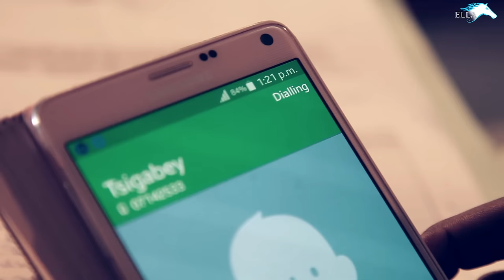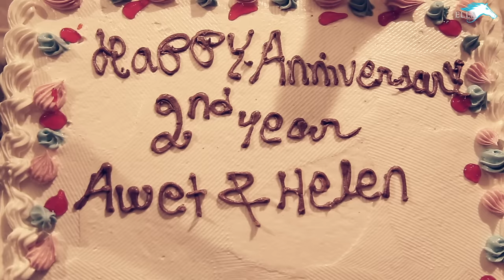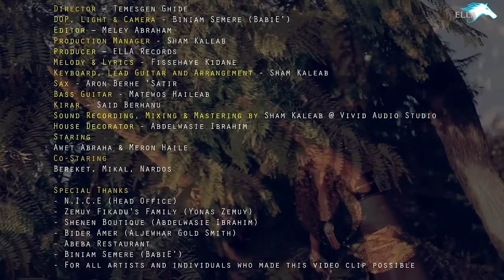Helen Meles - Tsigabey | ጽጋበይ - New Eritrean Music 2016 - Ella Records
Ella Records Presents - Helen Meles - Tsigabey - New Eritrean music 2016/ 2017